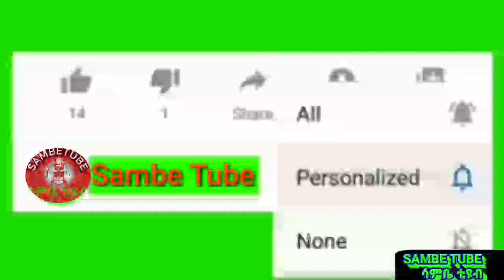EOTC// ETHIOPIA// F/taa Dn Lammii H/maariyaam Yaa haadha qulqulloota kidanemihreti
Maatiwwaan waaqayyoo bakkuma jirtanitti nageenyi waaqayyoo isiniif haa bayyatu.
SUBSCRIBE SHARE LIKE COMMENT gochuu hin dagatinaa Faarfannaa Haarawaa ortodoksii tawaahidoo Itoophiyaa(Ethiopia)afaan oromiffaa FAARFATA LAMMII H/maariyaam FARFANNAA AFAAN OROMIFFAA HARAWAA// YAA HAADHA QULQULLOOTAA KIDAANEMIHRATII .barnoota wangeelaa EOTC argachuuf Haile tube,Fannoo መስቀል tube,bethel tube,Tewahido Tube, jala ni argattu kana malees SAMBE TUBE IRRAA gaffii shakkitoonni kaasaniif deebii kan ta'u waa'ee Iyaasuus kristoos,Dubree maariyaam,Fannoo kan Ergamotaa ,qulqullootaa,waregamtootaa,kan taabotaa,waa'ee tsoomaa,sagadaa,haraarsumma,waa'ee kabaja qulqulloota fi kkf deebisaa ni argattu kanaafu subscribe gochuun matii ta'a barnoota gadhiifamuus hordofaan ergaa keenya.